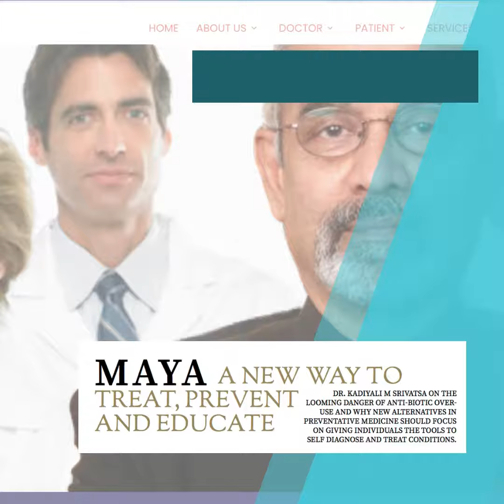How to Make Informed Decision to Speak or Consult a Doctor or Chemist in 30 seconds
Coronavirus quarantine and social distancing, has become the new reality of the human race.
Now even a mere sneeze, or a cough in an otherwise perfectly healthy person like you, start fearing for your life.

These microscopic enemies are threatening our very existence. Internet is saturated with information that is inflicting more harm than good. News, and blogs and circulated via social media that has resulted in fear of hospitalisation and death.
Empower yourself, conquer fear of infections, make informed decision, and isolate yourself to protect your family, friends and your community.

register as a patient, login and chose three symptoms to find out what you must do. The time taken to login, chose 3 symptoms is less than 30 sec, so why waste time asking friends, family or rushing to get tests or consult a doctor, when you have the answer.

Download Dr Maya, from Appstore, enter three symptoms and learn to differentiate common from serious illness. Reduce delay, travel, cost, antibiotic abuse and stop spreading infections.

Medical Advice You Access was created to train doctors, and modified using colour codes to help educate, prevent and manage infected individual at home.

Dr Maya can identify clusters of infected people, help impose quarantine and prevent epidemics and pandemics that threaten our very existence. Wearing mask, washing hands and social distancing may be a good thing, but being smart is the best thing.

Read Dr Maya Protecting you, protecting us from infections and illness and be prepared, to protect your family and your life from the tsunami of bugs, that can kill 10 million people every year by 2050.

Acquire the knowledge and prepare yourself to protect your family, friends and your life when the "Tsunami of Bugs" start spreading in the world.

USEFUL LINKS

Charity: Dr Maya Foundation